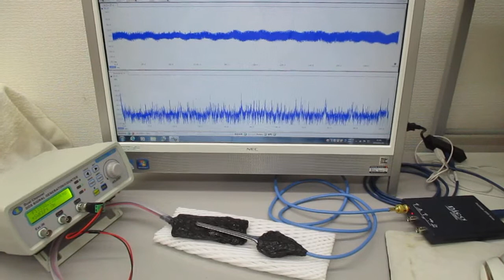オリジナル超音波発振制御プローブ（超音波システム研究所）